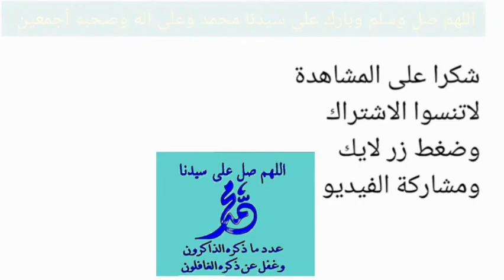طريقة كبس الزيتون بخمس نكهات لذيذة وشهية مع سر إستواء الزيتون بعد اسبوع فقط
زيتون تخليل كبس استواء بعد اسبوع من الكبس

حلويات سهلة وسريعة وبسيطة المكونات معجنات حلو كروسان سينمن رول سينابون خفيف وقطني حلويات العيد حلا بارد دون فرن بدون بيض بدون حليب بدون خميرة بسهولة وبدون جهد كبير في البيت بدون مواد حافظة وزيوت مهدرجة تشيز كيك الفراولة بدون أجبان شاهدو الطريقة كريم شانتي المشروبات الباردة عصائر تسالي اكلات وحلويات مجربة سهل كيك تركي كوكيز جوز الهند بثلاث مكونات فقط هش وخفيف جوز عين جمل لوز حلويات جافة حلويات معسلة شيرة قطر بسيسة بسبوسة جلجلان كوكيز بسكويت مالح حلو شوكولاتة بالكاكاو بندق كرز فريز فانيلا حليب نسكافيه اسبرسو قهوة تركية مغلية سكر مطحون قرفة فانيلا خل عصرة ليمون في الخلاط باتور خفاق يانسون قزحة حبة البركة كورونا الحجر المنزلي رمضان اعشاب الرشاقه والتخسيس الاناقة والجمال ولمسات العنايه بالبشره والشعر ازياء وموضة عالم حواء تجميل ومكياج واكسسوارات وعطور بس بنات قصات شعر جديده مكياج عروس عيون سموكي لب بالم
كونسيلر برايمر تنضيف بشرة عميق تقشير الوجه خلطات تبييض البشرة الدهنية الجافة العادية تجاعيد الوجه والعنق الشيب المبكر صبغات حنة ماس زيت ماء زهر الخزامى لعلاج الأرق الأطفال الصحة الرضاعة الحمل الولادة طعام الأطفال تسلية و ترفيه فنون الطبخ والحلويات توفي مركز محلى عسل النحل شاي بلبن خبز مقلي بالبقسماط الخضار صينيه في الفرن مصر فيلم مسلسل عثمان اعلان كعك او محلب ومستكة برامج الإتصالات والجوالات والكمبيوتر والإنترنت المنتدى الإجتماعي المواضيع المميزة لتقنيات ومشاكل الشبكات السلكية واللاسلكية تلفزيونات كاميرات رقمية مع قنوات جوال عالم تصوير الافلام مونتاج الفيديو كامل في يوتيوب مطبخ كيمو شاهدو الطريقة برامج تصحيح الصور افضل تمرين للبطن في المنزل ريجيم دايت سنتر كارديو في البيت نحت الجسم رياضة لياقة رشاقة تمارين ترانينج بدون ادوات ولا معدات سهل جدا بعد الولادة فن الميك اب و التسريحات و العناية بالجسم والبشرة مكياج مودرن العطور تدبير المنزل شؤون البيت شغل البيت ابتكارات افكار حرف يدوية في خمس دقائق اعادة تدوير الورق والكرتون العلب والاغطية ايس كريم مثلجة بارد غير مغلي الزنجبيل كوكي السمسم كمون شومر كراوية حلا كنافة ناعمة بقلاوة وربات مطبق زلابية عوامة لقمة القاضي لقيمات زعفران سيريال كورن سيرب فليكس شوفان كاسترد مهلبية الخروب حلا بارد سهل في دقيقة المحاضرون فلاشات رمضانية فلاشات اسلاميه نادره محاضرات ومقالات وميض من الحرم المكي الشريف نبذة تاريخية عن الاسلام المتنبي مسرحية لقطة اجنبي عربي كلاسيك اكابيلا اسلامي اشتراك لايك موقع العاب أولاد وبنات وحيوانات دعايه واعلان فيديو منوعات رفع الملفات شرح رفع الصور برامج نوكيا الجيل الخامس العربية محاضن التدوين العربي نحو أساليب وطرق ديكور و ترتيب غرفة الأطفال البنات ديكور مطبخ صالون صالة الإستقبال تنظيف البيت بدون تعب الصحون البلاستيكية زراعة الأسطح تقنيات التسميد تقنيات زراعية عيش الغراب أنظمة المعلومات ستاير مفارش خياطة عزومات تريكو ديكور غرفة نوم باربي الاميرات ديزني كارفور مول تسوق ملابس عبر النت بيع و شراء فساتين زفاف المحجبات العبايات من ساعة الى ساعة ونصف الساعة العاشرة صباحا وحتى الاحتراف منتدى الترحيب والأهداءات للترحيب والضيافة حب الشباب الان بديل الليزر كريم بخور شاشة قناة فراغ درس عمل لمعه بالفوتوشوب تأثير دوالي ورق عنب ملوخية كبسة مندي خاروف لحم مفروم بصل بندورة بهارات مشكلة صلصة طماطم زيت زيتون بيتزا تونه مايونيز بدون بيض وسهل خردل ديجون ماسترد شموع شامواه باونتي كاراميل جلي اصابع زينب كريستال ليمون موس شوكولاته كب كيك نوتيلا كوكتيل شعيرية فستق حلبي كاشيو بستاشيو بينت بتر بامكن باي فطيرة التفاح الأخضر مع الشمر شمندر سميد محموس بقايا كيك ياباني لن تصدق عينيك استرخاء نفسي سلايم فواكه سلطة طبخة الكوارع شوارع برغر موكا موسيقى مؤثرات بشرية للفنان علاء وردي مدينة الصلاة اكابيلا بدون موسيقى ماهر زين الصبح بدا بدون موسيقى مسعود كرتس بدون موسيقى دعاء مطعوم انفلونزا شوكولاته بيضاء فلان زبدة كروسان المج في المايكرويف مارشميلو